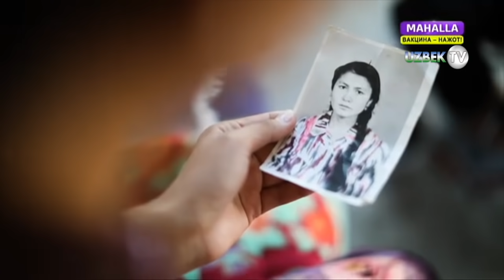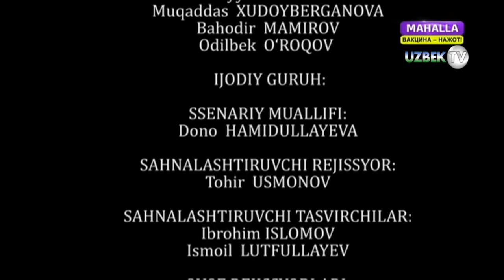"Ногирон йигит"(Ҳаётий воқеа асосида)| Umr so'qmoqlari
"Маҳалла" телеканали
Сценарий муаллифи Доно Ҳамидуллаева
Саҳналаштирувчи режиссёр Тоҳир Усмонов
Саҳналаштирувчи тасвирчи Иброҳим Исломов, Исмоил Лутфуллаев
Тасвирчи Элдор Ўрозов
Режиссёр ассистенти Отабек Ҳожимуродов
Овоз режиссёри Шодия Соипалиева, Хуҳриддин Абдуллаев
Маъмур Насиба Каримова
Муҳаррир Адҳам Арслонов
Бадиий раҳбар Икром Чориев
Ролларда:
Муҳиддин Абдуллаев
Баҳодир Мадраҳимов
Муштарий Қодирова
Муҳайё Аҳмедова
Муқаддас Худойберганова
Баҳодир Мамиров
Одилбек Ўроқов